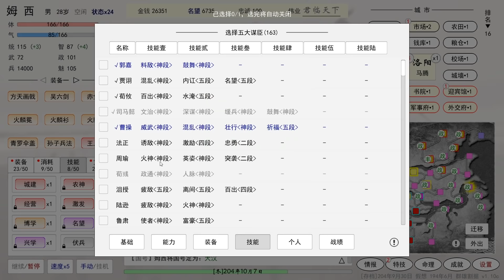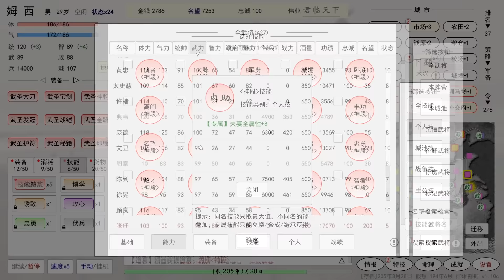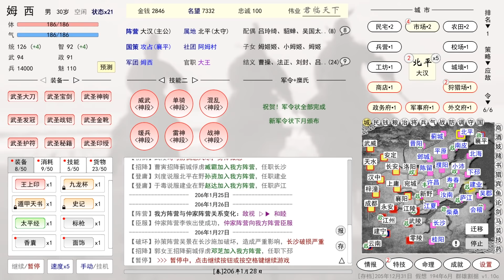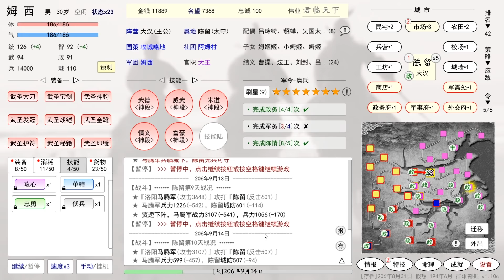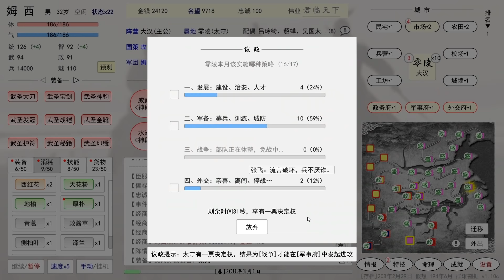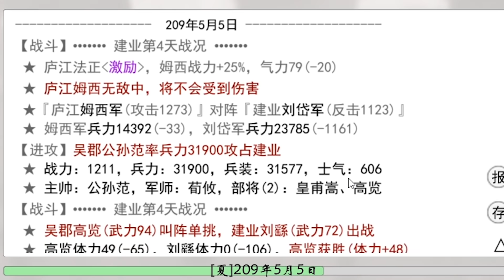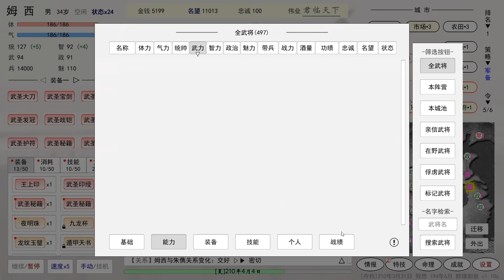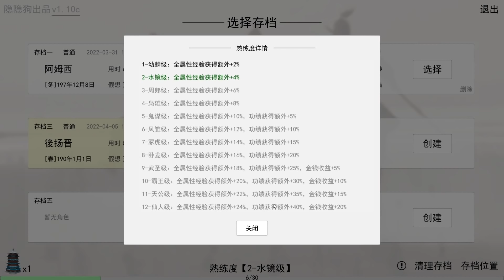【穿越到三国】张辽百骑灭三万！天下归一乱世终！(英雄黄昏丨第四集)